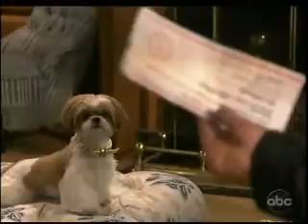11-3-11- Jessica and Ford